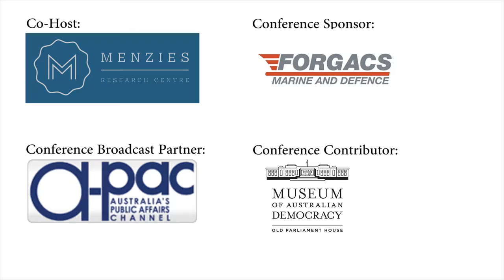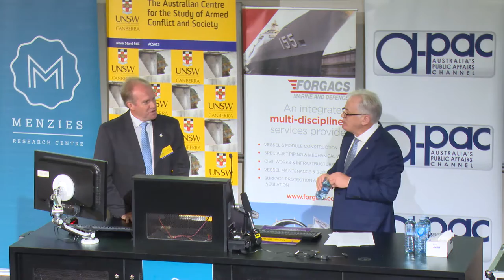1996 Federal Election Campaign by Hon. Andrew Robb AO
Howard Government Retrospective: 1996

The Liberal-National Party Coalition was elected to office on 2 March 1996 and continued in power until 24 November 2007 making John Howard the second-longest serving Australian Prime Minister.

To mark the 20th anniversary of the Coalition’s victory, UNSW Canberra and the Menzies Research Centre have commissioned a panel of high profile Australian commentators from a range of perspectives to assess the Coalition’s election victory in 1996 and its performance in government. Australian Centre for the Study of Armed Conflict and Society (ACSACS)

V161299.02